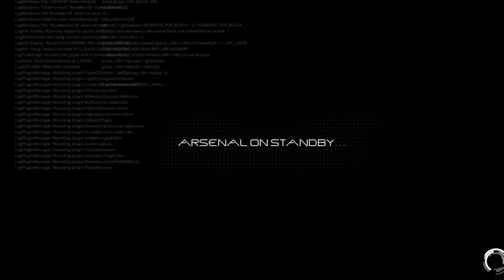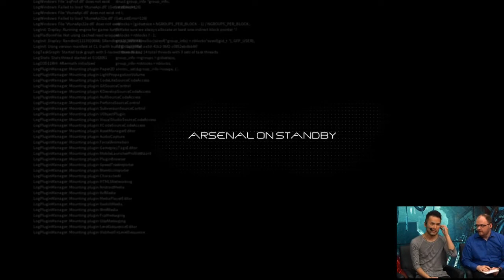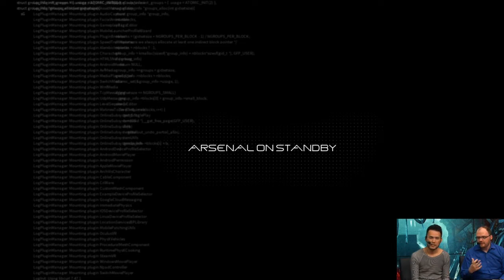Daemon X Machina E3 2018 showcase - Daves reactions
Added 11 mins of commentary, speculating on what we now know to be the spiritual successor to the Armored Core franchise, and damn it looks sweet, so many new things to do, so many interactive elements that I have always wanted in AC, and now we get to mess around with them, what do you think? leave your comments below